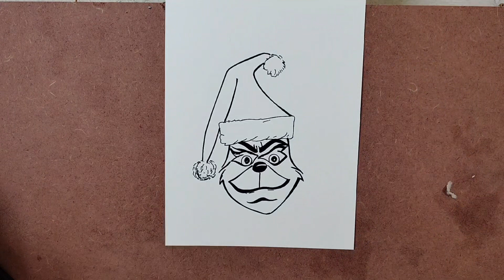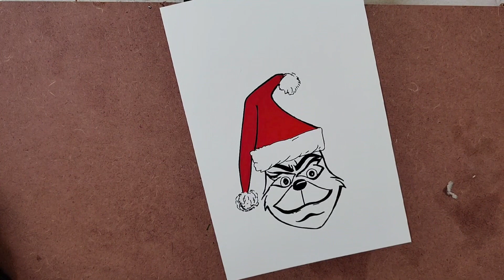how to draw the Grinch | Christmas tutorial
how to draw the grinch
easy and step by step tutorial